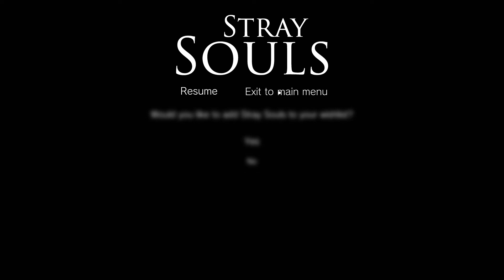ЗАБЛУДШИЕ ДУШИ / STRAY SOULS первый взгляд / Stray Souls demo прохождение / Stray Souls gameplay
Stray Souls рассказывает очень мрачную историю о подростке по имени Дэниел, которому приходится столкнуться с ужасами своего прошлым.

Stray Souls демо
Stray Souls обзор на русском
Stray Souls demo прохождение на русском